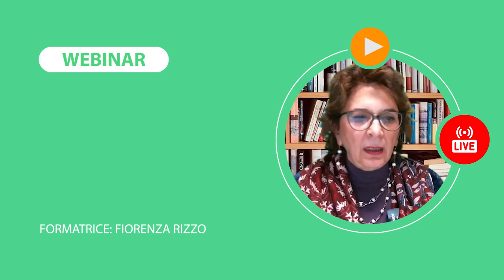Il piano rigenerazione scuola nel curricolo di scienze naturali del 2° ciclo | Webinar 24 febbraio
📅 Webinar 24 febbraio e 1 marzo 2023

Il corso si prefigge l’obiettivo di raccordare gli obiettivi del Piano Rigenerazione scuola con i traguardi formativi dell’insegnamento dell’Educazione Civica, le competenze previste dal GreenComp (quadro europeo delle competenze per la sostenibilità) con l’insegnamento delle Scienze Naturali nella scuola secondaria di secondo grado.
Il Piano Rigenerazione scuola è il Piano nazionale del Ministero dell’Istruzione attuativo degli obiettivi dell’Agenda 2030 dell’ONU pensato per accompagnare le scuole nella transizione ecologica e culturale e nell’attuazione dei percorsi di educazione allo sviluppo sostenibile previsti, tra l’altro, dall’insegnamento dell’Educazione Civica.
La rivoluzione sostenibile dell’Unione Europea è appena iniziata e la scuola assume un ruolo fondamentale per realizzare la transizione ecologica poiché contribuisce al cambiamento della mentalità nelle nuove generazioni e all’assunzione di comportamenti ecosostenibili.

e sui nostri canali social